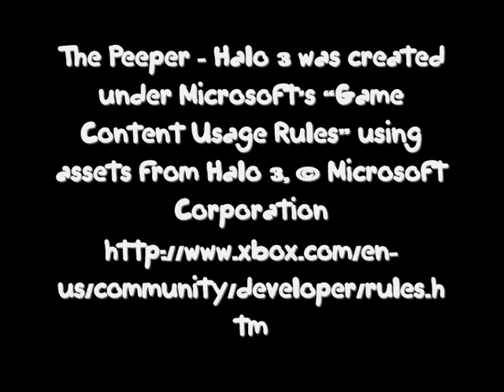The Peeper - Halo 3 - Adam Sandler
OMG sorry about the heart pounding through chest part i got rid of it i swear. it looks really bad.